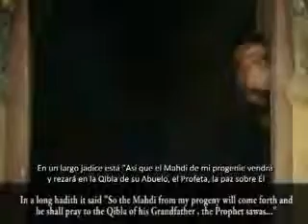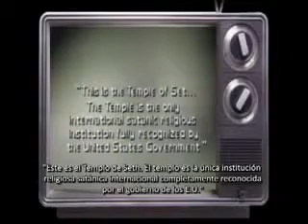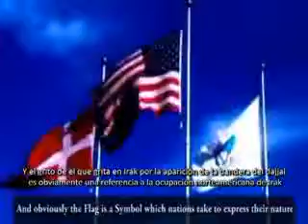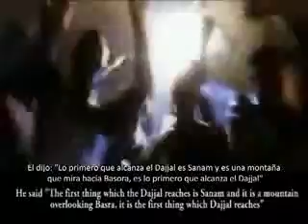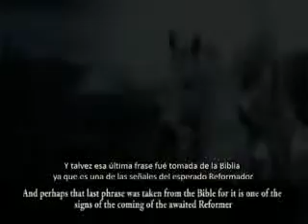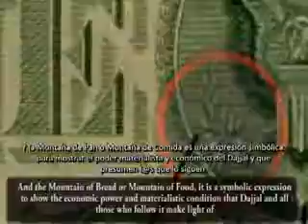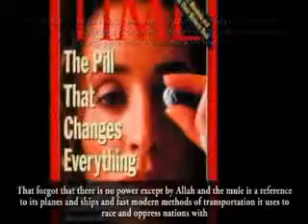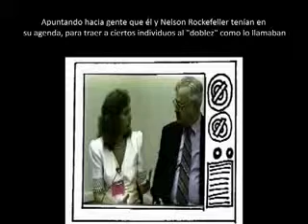El Arribado 2 (El Anticristo Dajjal será un Controlador Mental)